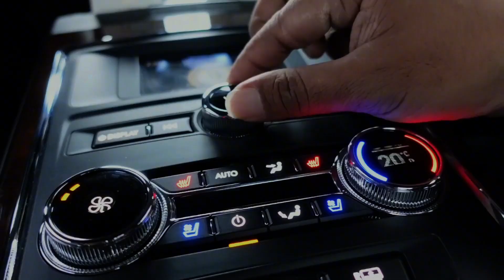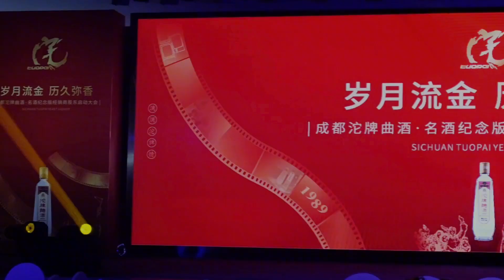坐专车看美女！根哥参加沱牌曲酒股东大会，一起欣赏视觉盛宴